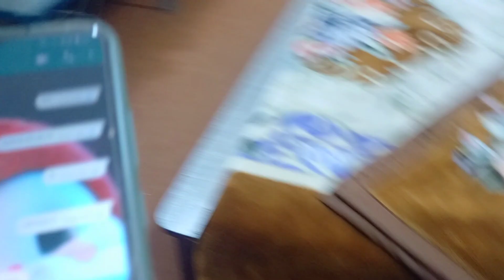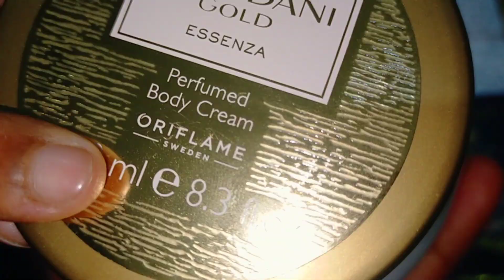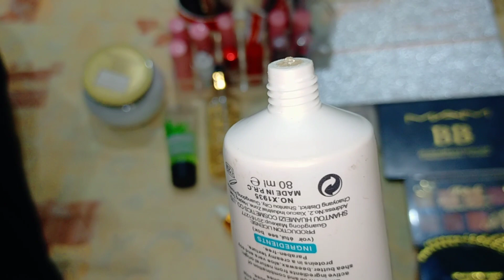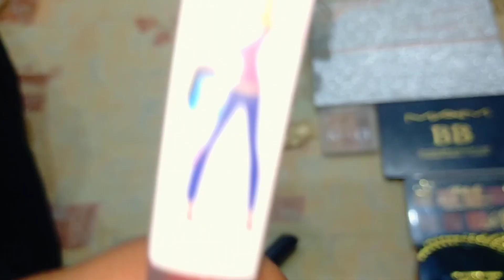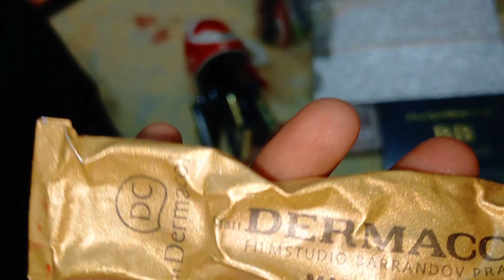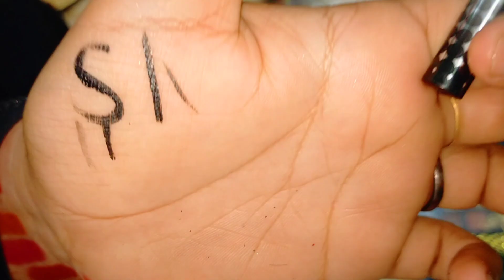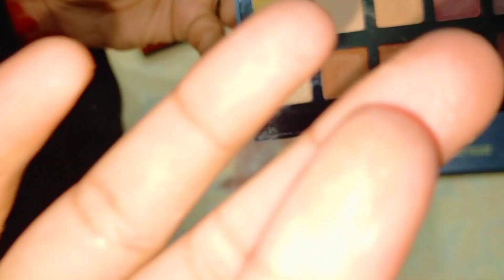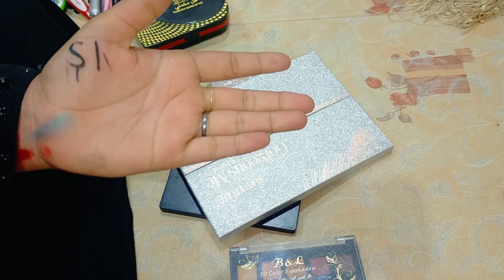What do i have in my makeup 💄💅||introduction of my makeup😍||Reading your comment💕💕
Hi! Welcome to my channel❤️.This video is my daily routine.I like making content that entertains you& hopefully puts a smile on your face.I'll try uploading fun stuff as regularly and consistently possible.💗💗

Okay bye:)

My 2nd channel for my business from where you can get all kinds of treatment for your skin and hair.❤️